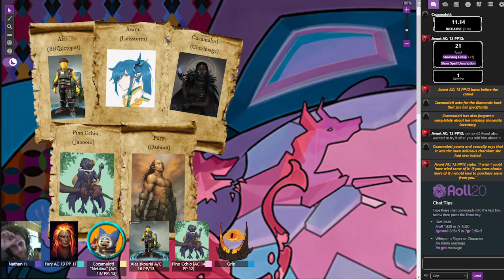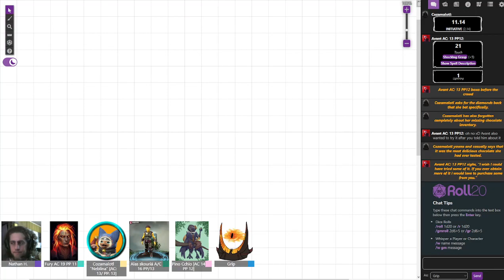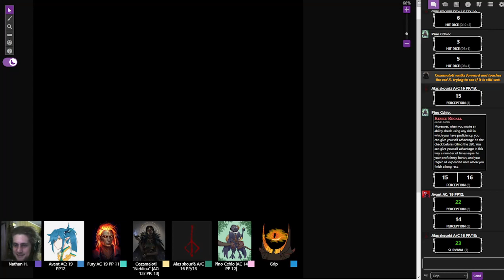Into The Rattle - Journeys through the Radiant Citadel (Session 6, Tue 2023 -02-21)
As the group moves into The Rattle, they discover why this land is set to be so hostile.

Journeys through the Radiant Citadel
Dungeons and Dragons 5e

I run five games a week at $7 per session.